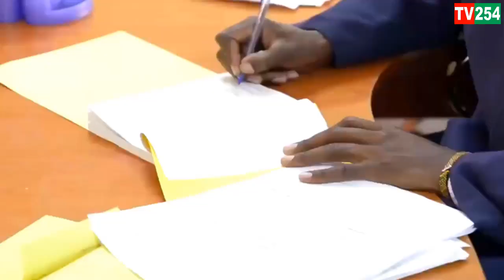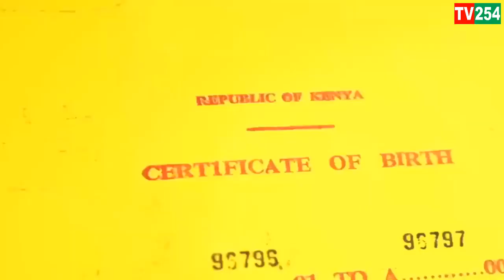SHOCKING - SEE WHAT CS KINDIKI FOUND AT NYAYO HOUSE BACKROOM PASSPORT IMMIGRATION OFFICES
SEE WHAT CS KINDIKI FOUND AT NYAYO HOUSE BACKROOM PASSPORT IMMIGRATION OFFICES. Kenya News Today at Citizen TV Live streaming Kenya Now, KTN News Kenya Live and NTV Kenya Livestream.